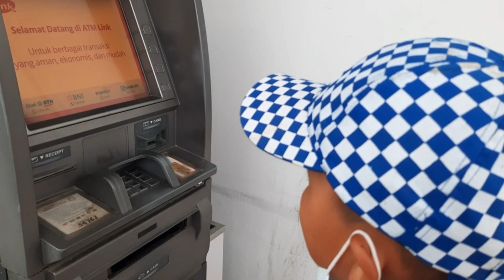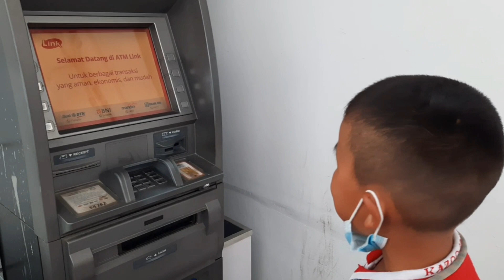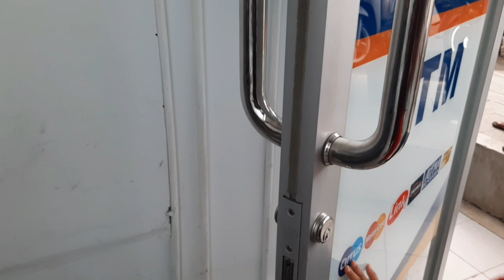MEMINTA UANG KE MESIN ATM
oke gaess, video prank tandika, meminta uang ke atm